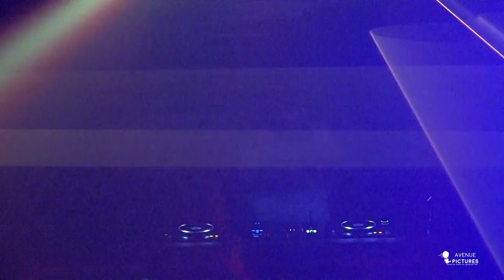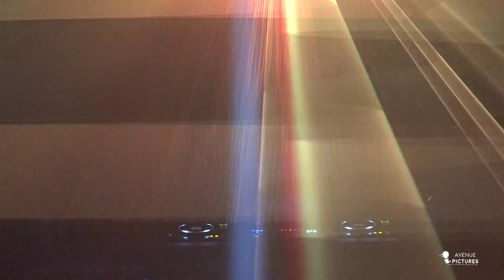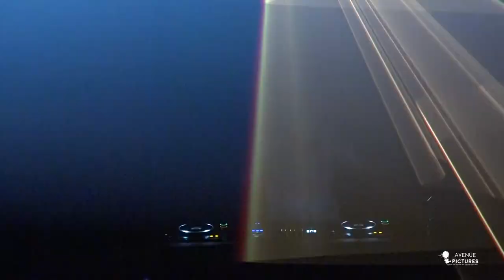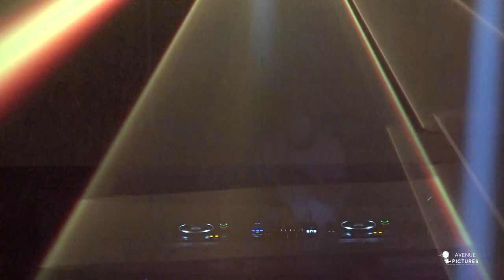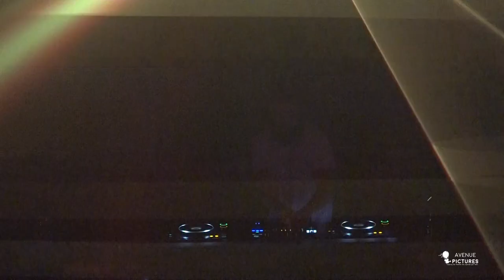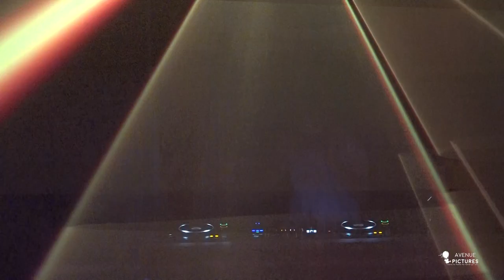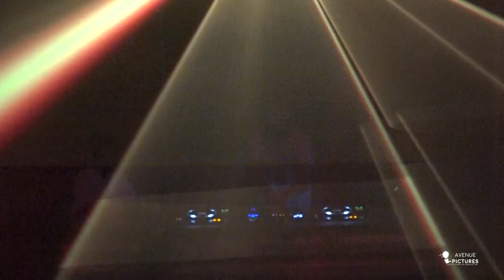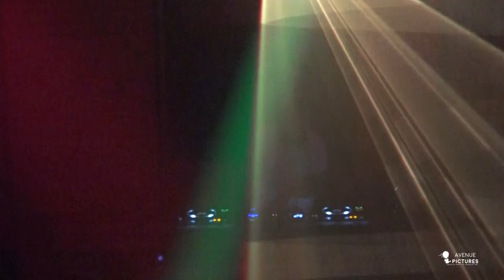Rocco Lazzaro at Gandharva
Avenue Pictures Productions.

Rocco Lazzaro at Gandharva | 2023

All images here are copyrighted by the photographer who created them. Under no circumstances shall these digital files be used, copied, displayed, or pulled from this site without the expressed written consent of the photographer. All pictures in this album are fully owned by | Avenue Pictures Productions.